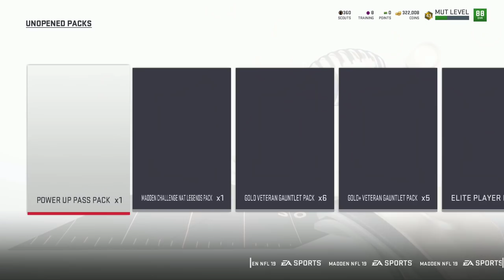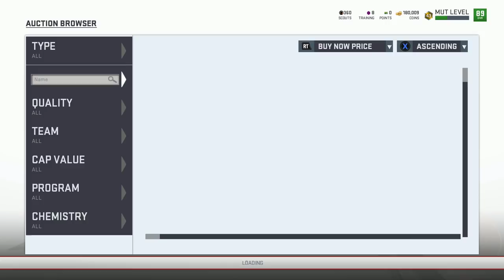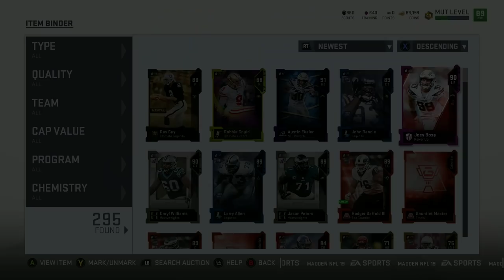16 Dayz 90 OVR No Money Spent Team Episode12. Madden 19 Ultimate Team